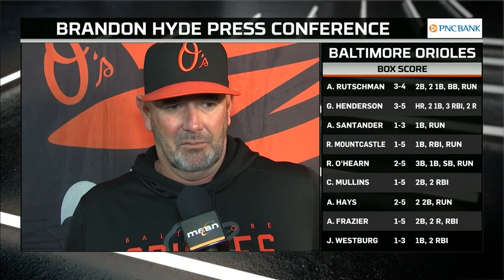Brandon Hyde after series opening win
The Orioles took down the Athletics 9-4 on Friday.